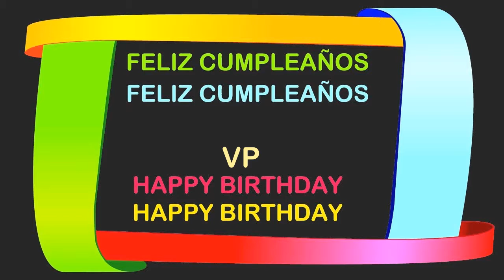VP Birthday Postcards & Postales